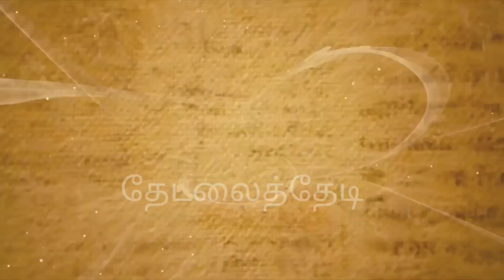Fun fact | Interesting Fact -1 | Japan | Alarm Clock |Mini Bytes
Regards,
Thedalai Thedi & Team

here are some links for other ghost  videos